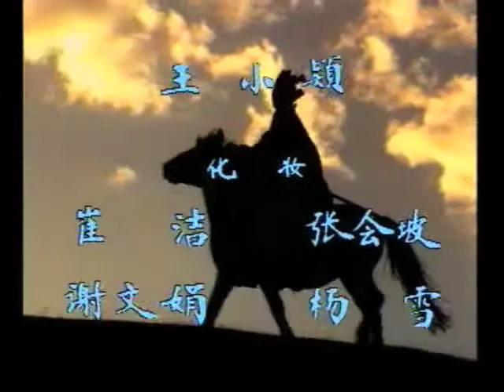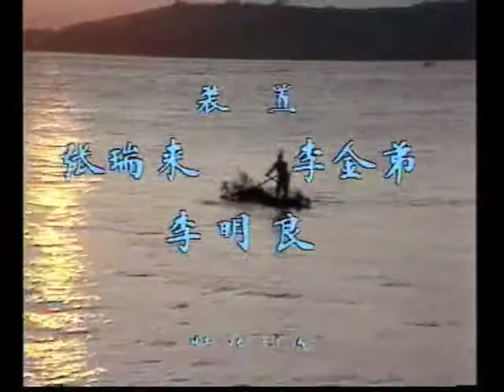Monkey King Man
Animal Style Entertainment presents a Beast of Legend Original Bootleg: MONKEY KING MAN; featuring found footage from the epic 1980s Chinese TV series 西遊記 (Journey to the West).

Soundtrack: The Rolling Stones, "Monkey Man."